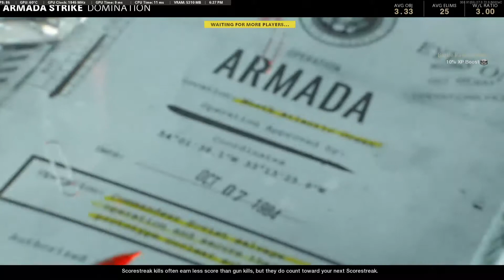CAN THIS MAP BE ANY BETTER (black ops cold war)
Hopefully you guys enjoyed this video of call of duty black ops cold war.